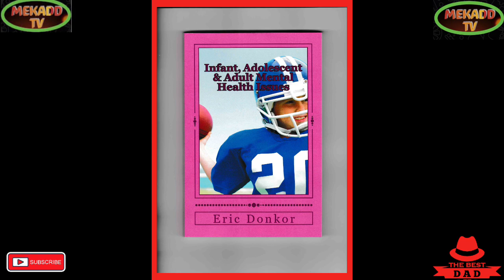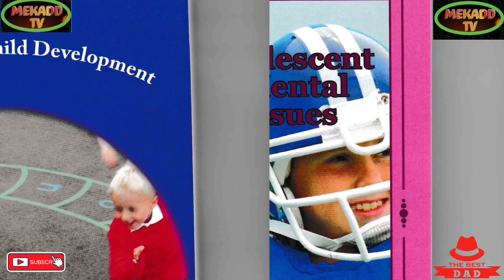news vlogging QUEEN ELIZABETH || GRAND CHILDREN'S VIGIL PAYING THEIR RESPECT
QUEEN ELIZABETH || GRAND CHILDREN'S VIGIL PAYING THEIR RESPECT